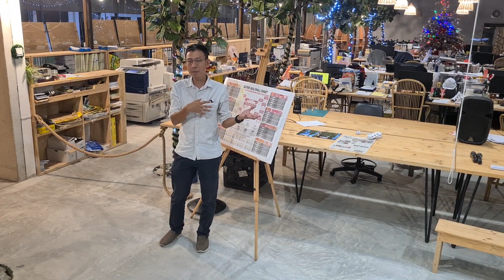aLM Architect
SHORTLISTED TEAM IN PENANG SOUTH ISLAND (PSI) COMPETITION

 In collaboration with MVRDV (Netherlands), it is one of the five international teams that have been shortlisted to design the three reclaimed islands known as Penang South Islands (PSI) by Penang Government.